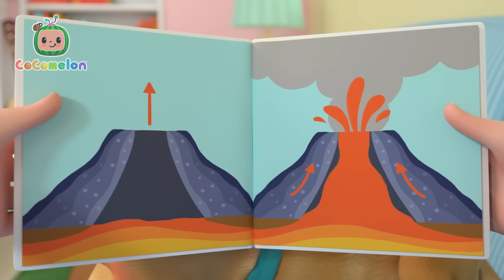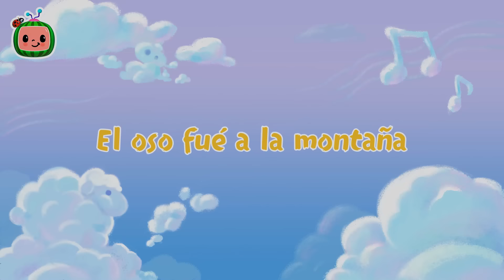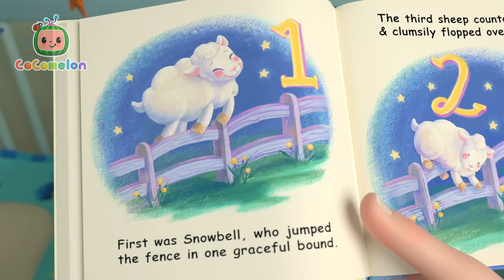Salgamos de Excursión | Canciones Infantiles | Caricaturas para bebés | CoComelon en Español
JJ y su familia salen de excursión a la naturaleza, ¿qué aprenderán sobre la flora y fauna en su aventura?

Letra:
ESTROFA 1
Todos:  Salgamos de excursión...
Todos:  Las aves cantaran...
Todos:  Las flores olerás...
   Y entre las nubes volarás...

ESTROFA 2
Todos:  Pequeños y frondosos árboles...
   Altos y alargados son...
   Se levantan para ti...
  Mientras silbo así...

ESTROFA 3
Yo Yo:  Muchas hojas tú verás...
Todos:  De varias formas y colores...
  Todas bailan para ti...
  Mientras silbo así...

ESTROFA 4
Mamá/ Papá: Pequeñas flores tú verás...
Todos:   Grandes flores tú verás...
  Perfumadas para ti...
  Mientras silbo así...

ESTROFA 5
Todos:  Muchas aves tú verás...
   En el estanque hay también...
  Nadan y vuelan para ti...
  Mientras silbo así...

ESTROFA 6
Todos:  Salimos de excursión...
Mamá:  A las aves oímos cantar ...
Todos:  Muchas flores pudimos ver...
   Muy divertido el paseo fue...

🎵Canciones de este video🎵:

00:00 Salgamos de Excursión
02:48 Las Mascotas
05:48 El piso es lava
08:30 Hora de Irnos
11:22 Día del Padre
14:01 Pequeño Amigo
16:55 ¡Helado de Frutas!
19:32 La Noche Antes de Tu Cumpleaños
22:26 Las sillas musicales
25:17 ¿Estrellita Donde Estás?
27:56 ¡Sí, Sí! ¡A Cepillarnos!
30:58 El Oso Fué a la Montaña
35:15 ¿Dónde Están los Patitos?
38:03 Johny Johny Sí Papá
41:45 ¿Estás Durmiendo?
43:58 Johny Johny Sí Papá
46:17 Diez en la Cama
50:08 La Señorita Muffet
52:36 La Canción del Hipo
54:48 Siempre Así
56:45 Un Pez Vivo Atrape